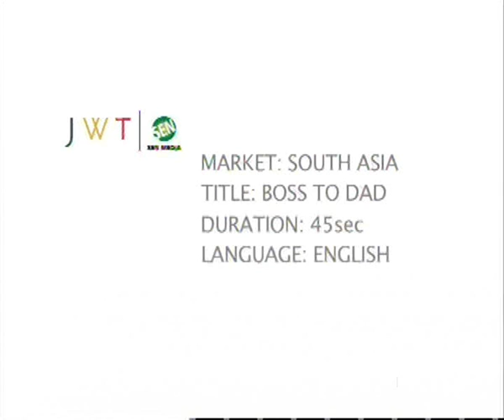South Asia Campaign 2008: Boss To Dad 45s